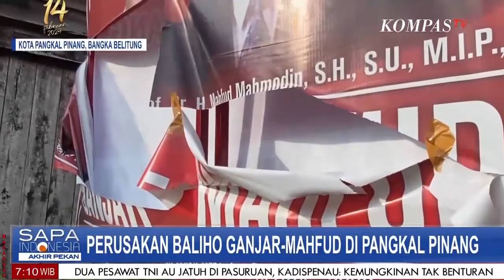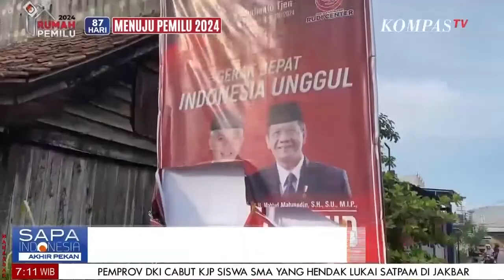Perusakan Baliho Ganjar Mahfud di Pangkal Pinang